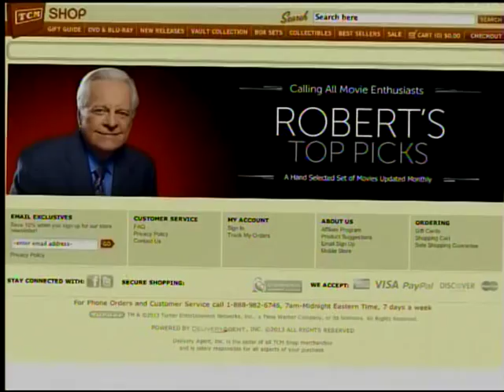TCM Imports - The Seven Samurai (Intro)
Broadcast Sunday, May 4, 2015.

Begins with closing comments for a Silent Sunday Night Mack Sennett comedies feature, which I missed.